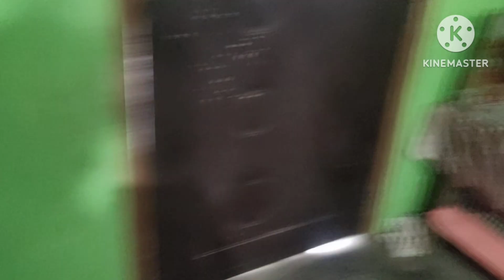😥गथखौ लजिआव दोनलांनायनि हौवा हिनजाव थरखा थरखि।Bibika mochahary vlog)